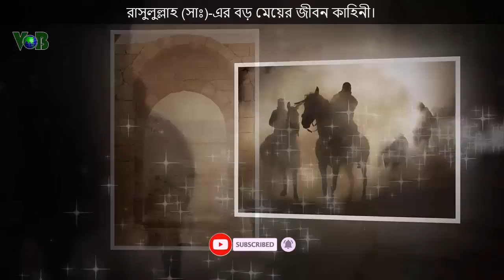রাসুলুল্লাহ (সাঃ)-এর বড় মেয়ের জীবন কাহিনী। voiceofbangla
হযরত যয়নাব (রাঃ)-এর জীবনী। রাসুলুল্লাহ (সাঃ)-এর বড় মেয়ে।

Video keyword.